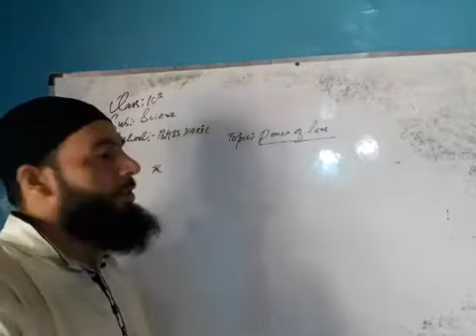Lecture on the topic